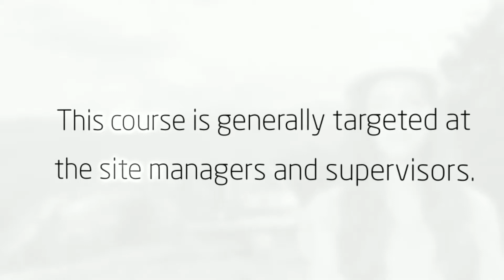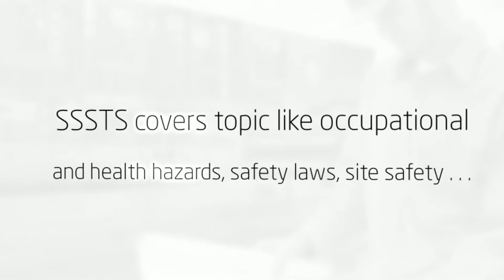About CITB SSSTS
The CITB SSSTS together with SMSTS online training scheme had been set up not to just teach the construction site administrators, but additionally almost all staff under the construction  work. By viewing the online testimonials about CITB SSSTS, people can get to know that the best training provided by them is the actual risk assessment, which make the constrictors capable of handling any kind of uncertain situation that can arise in the construction site. This particular coaching is actually including the wellness training course to that is targeted specifically in those people who are doing work in the construction business.